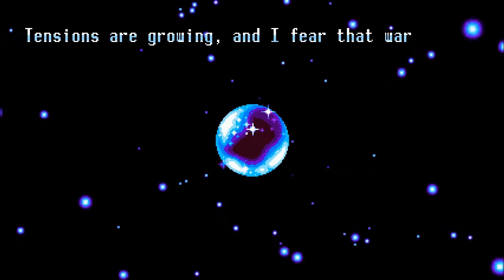Let's Play Freedom Planet: Episode 1 - Stage 1 - Dragon Valley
Freedom Planet is a 2D Sidescroller developed by GalaxyTrail and funded by Kickstarter.

In this episode, Lilac the Dragon Girl rushes off to see if she can help people from a... flying craft that was shot down by a bunch of green guys in caterpillar helicopters.